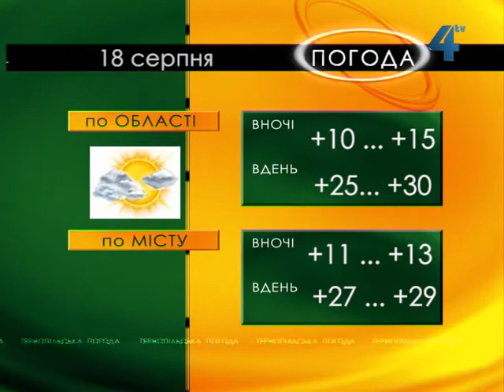"Тернопільська погода" на 18 серпня